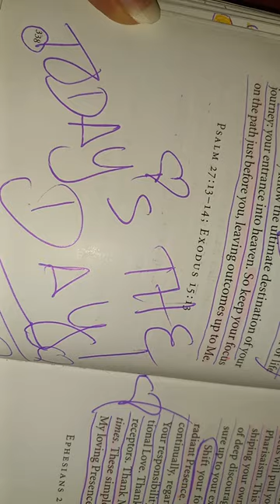ENCOURAGEMENT FOR THE BRIDE OF CHRIST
KEEP LOOKING UP! 🙄  KEEP PRAYING UP! 🙏 KEEP STANDING UP! 📖  SOON THE BRIDE⚘️ OF CHRIST💜 WILL BE GOING UP! 🕊🕊🕊